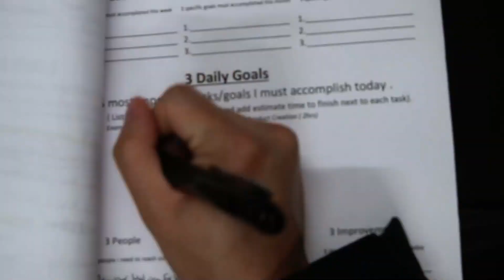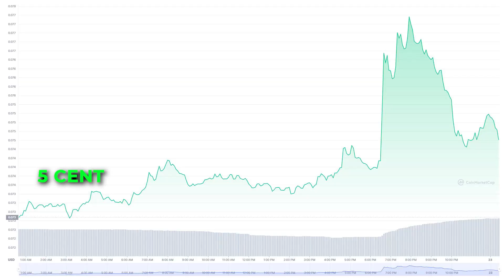Chìa khóa tránh FOMO trong đầu tư | Tâm sự cùng Jimmy - Episode 4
👇 Khóa học đầu tư Crypto thông minh cho người mới 👇 [ Coming Soon ]

👇 Các App Trading tốt nhất 👇

► Binance-USA : Crypto in USA only (Can’t NY, TX, HI, VT)

👇 Giải pháp bảo mật số 1 cho Crypto 👇

🔐 Ledger-Nano X : Ví lạnh bảo mật tốt nhất cho Crypto [Giảm 10% + Freeship ]
🔐 Arculus : Top ví lạnh bảo mật và tiện lợi  [ lựa chọn số 2 sau Ledger ]
🔐 Express VPN : #1 VPN duyệt web an toàn cho Crypto [ Giảm đến 49% + Free 3 tháng ]

📈 Chúng tôi upload video mới về đầu tư Crypto mỗi ngày!